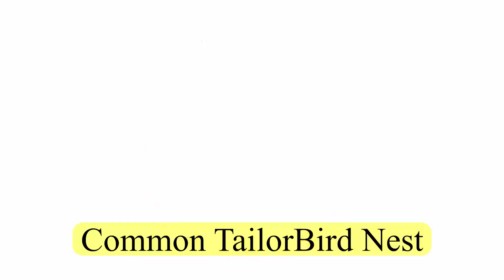इन घोंसले के सामने सारी खूबसूरति फ़ैल है। Most Beautiful Bird Nests in the World | Most Amazing Facts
About Video
Hello everyone is video "इन घोंसले के सामने सारी खूबसूरति फ़ैल है। Most Beautiful Bird Nests in the World |" .Is video mein hum aapke liye Most amazing aur Random facts aur Science facts ke bare mein knowledge de rha hu ye sabhi facts random hai isme science facts aur gyan ko badhane wali facts bhi hai.हम आशा करते है की आपको हमारी ये वीडियो अछि लगी हो। और ऐसी ही वीडियो हम आपके लिए लाते रहेंगे।
Amazing facts
Random facts
Facts in hindi
vastu facts
vastu tips
vastu
vastu shastra
daily facts
technology facts
science facts
shorts
shorts video
most beautiful bird nest